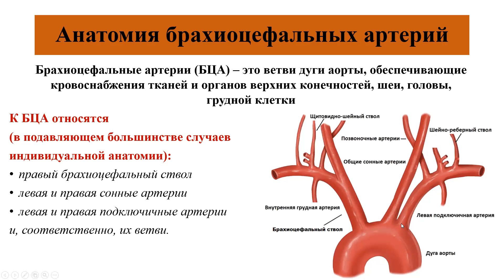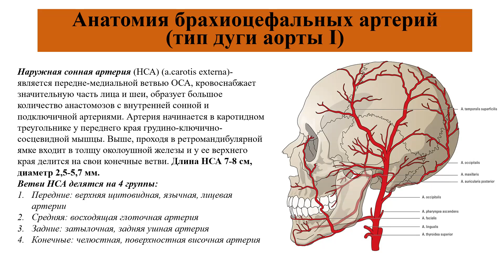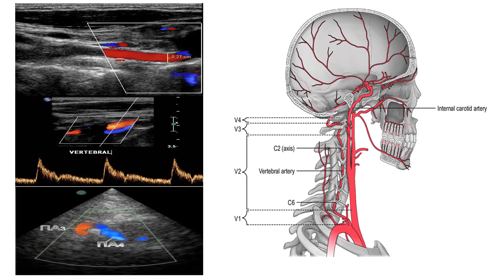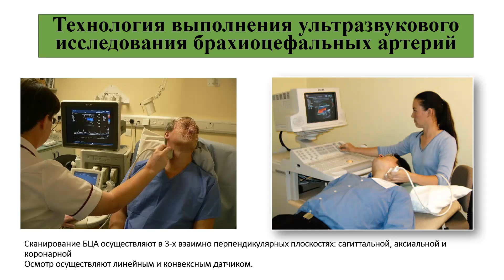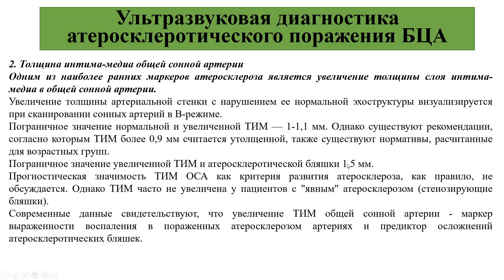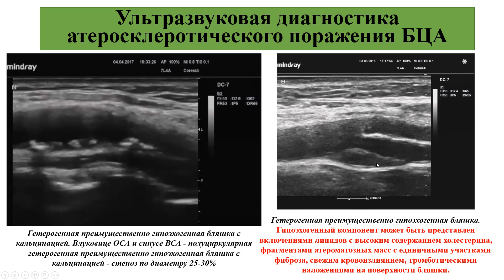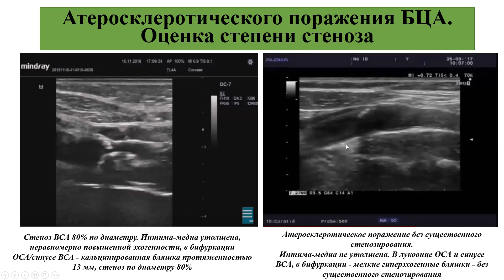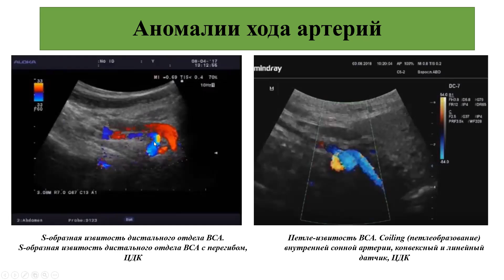Павленко Анастасия Анатольевна "УЗИ брахиоцефальных артерий" (16.02.2024)